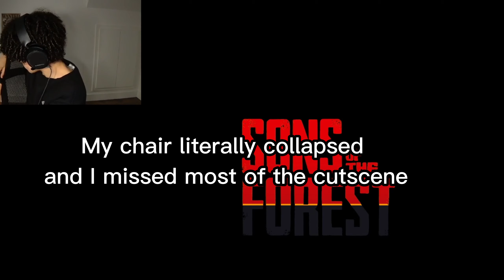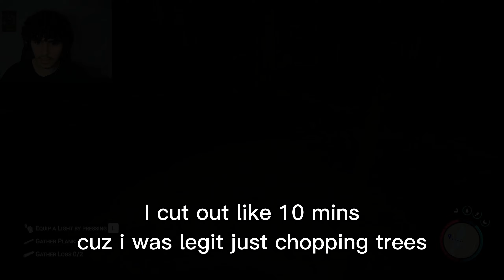THIS CAVE GAVE ME LITERAL HEART FAILURE | sons of the forest ep.1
I apologize for absence this week. I had to go through 2 hours of footage whilst simultaneously studying for my chem and english test. New video should be up in a few days.

ALSO PLEASE GIVE ME TIPS I AM DESPERATE